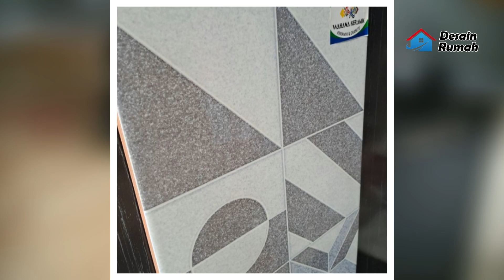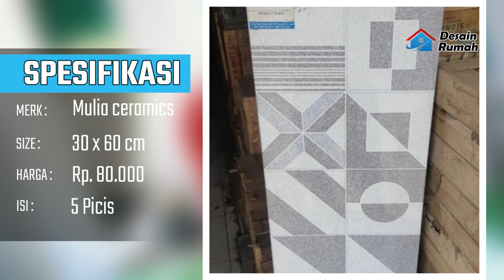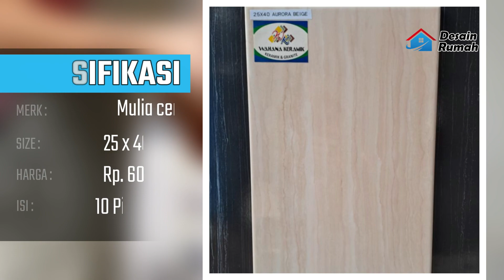Contoh motif keramik dinding dapur minimalis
Contoh motif keramik dinding dapur minimalis - Agar tampilan dapur minimalis yang kita miliki terlihat menawan, ada banyak hal yang harus kita perhatikan, salah satunya adalah pemilihan motif keramik dinding yang pas, sesuai dengan tema dapur yang kita angkat. Nah untuk anda yang masih kebingunan dengan motif keramik dinding dapur yang bagus semoga yang kami share ini dapat membantu.

Untuk anda yang ingin membeli keramik dinding dapur yang bagus seperti yang kami bahas, cek linknya dibawah ini :
1. Keramik dapur Bolivia beige
2. Keramik dapur Nagoya grey
3. Keramik dapur Dunsen art grey
4. Keramik dapur Enzo bianco
5. Keramik dapur Aurora beige
6. Keramik dapur Ilusion beige